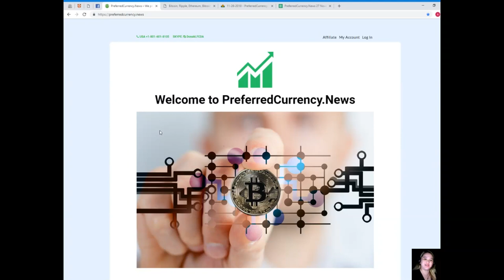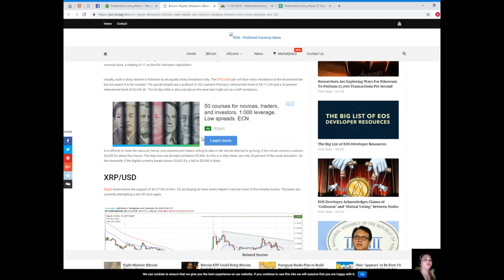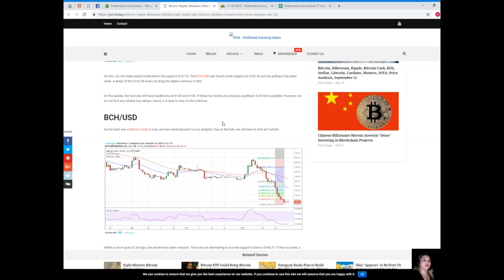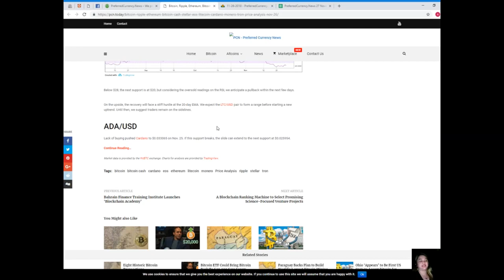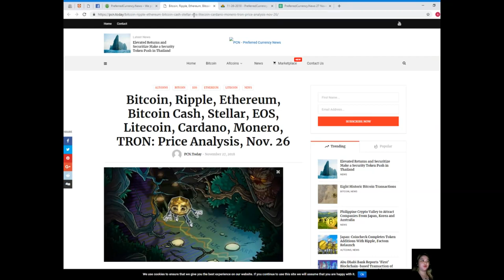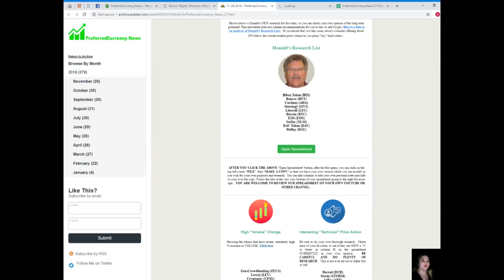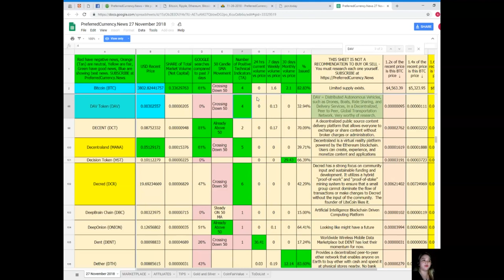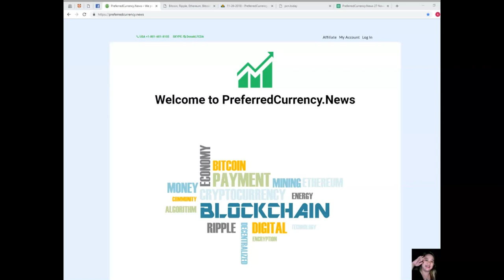PRICE ANALYSIS FOR TOP 10 CRYPTO